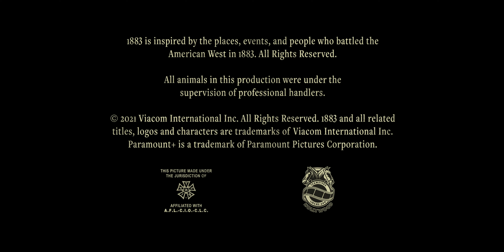Filmed in Texas/Linson Ent./Bosque Ranch Productions/101 Studios/MTV Entertainment Studios (2021)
Submission sent by Sovereign J. Newell.

Source: The end of 1883.